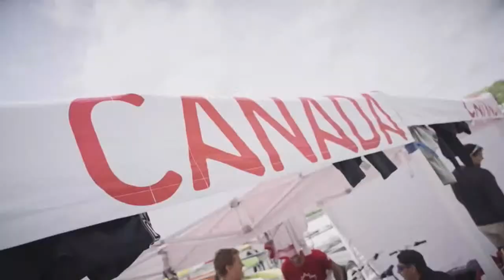2022 Canoe Kayak Canada 🛶 Sprint National Team Trials #1 | Para KAYAK - 200m - Final 1 [May 2, 2022]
2022 Canoe Kayak Canada SPRINT NATIONAL TEAM TRIALS #1 | Day 1
Live from Lake Banook, Dartmouth, Nova Scotia